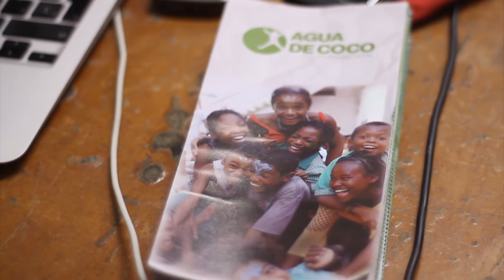Agua de Coco 20 Años 10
Conversaciones con Jose Luis Guirao. Presidente de Agua de Coco